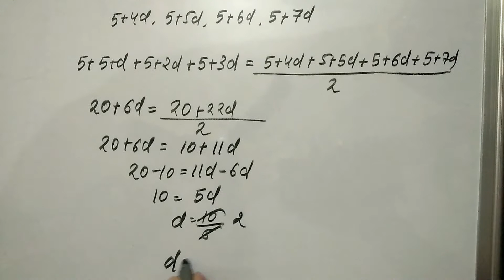Find the common difference of AP whose first term is 5 and sum of first four terms is half the sum..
Find the common difference of an A.P. whose first term is 5 and the sum of first four terms is half the sum of the next four terms
DailyPracticeQuestion 12
Arithmetic progression extra question